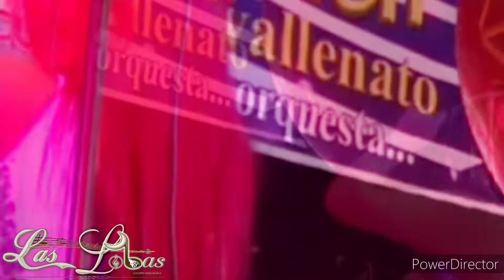Las Lobas Ecuador Virgen de las Mercedes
Las Lobas Ecuador Evento festejo Niñito de ISINCHE